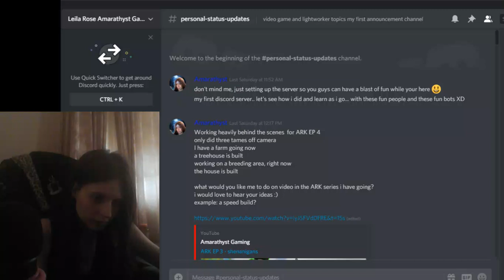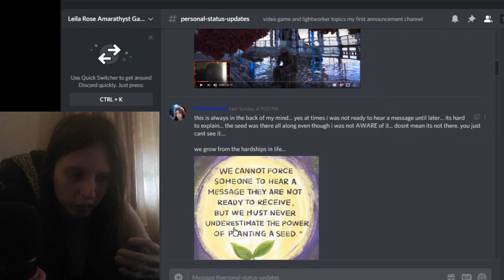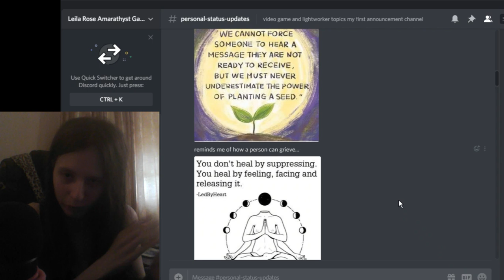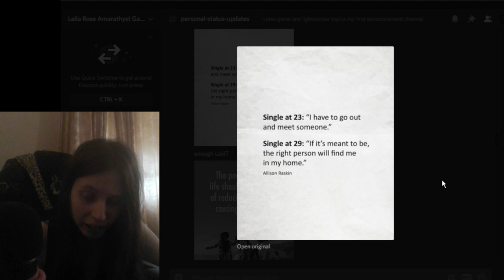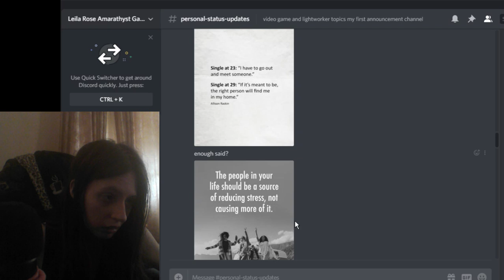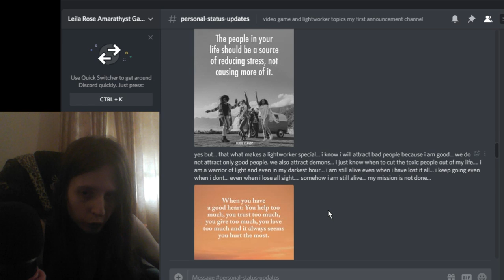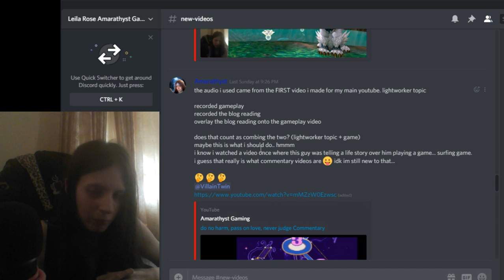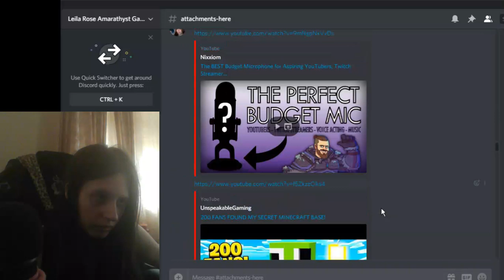i am back to my mojo as a lightworker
ABOUT THE CHANNEL:
Light Language
Guided Meditations